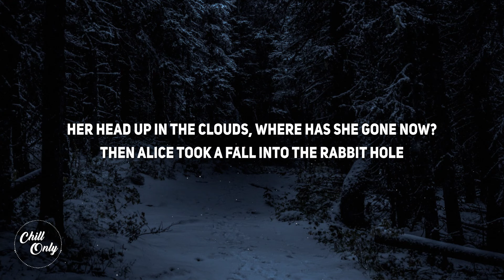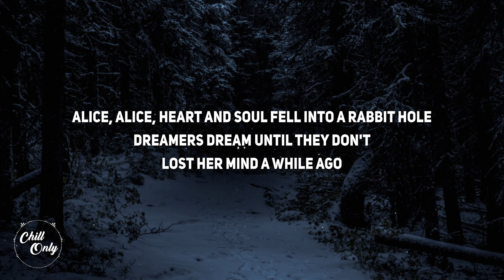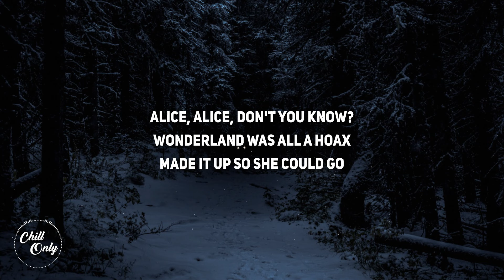PEGGY - Alice (Lyrics)